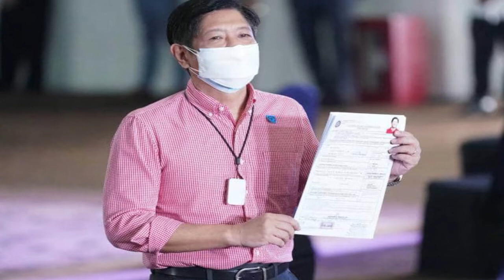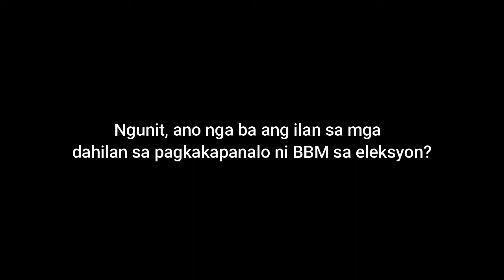Ang pagkakaisa ng bawat Pilipino tungo sa tagumpay ni Pangulong Ferdinand Marcos Jr.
Sinubukan lumaban ni Pangulong Ferdinand Marcos bilang pangalawang. Pangulo noong 2016 ngunit sya ay nabigo, pero hindi nawalan ng pag asa para patunayan nya ang sarili nya. Ang tagumpay nya ngayon ay tagumpay ng bawat Pilipino. Bagong pag asa, bagong bukas.